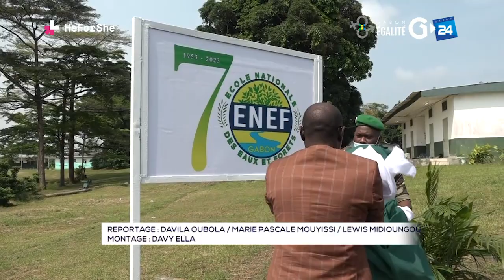GABON ENVIRONNEMENT IMMERSION DU MINISTRE DÉLÉGUÉ AUX EAUX ET FORÊTS À L'ENEF